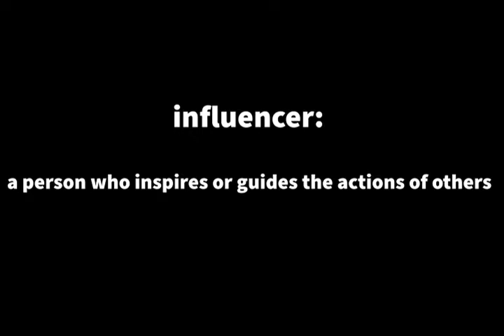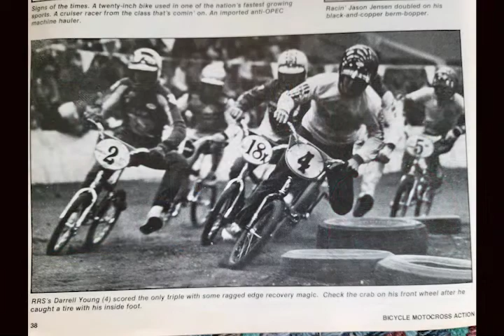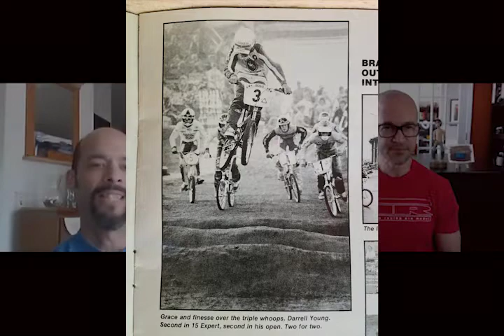The Real Influencers Project with special guest Darrell Young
Darrell Young's meteoric rise to stardom in the BMX world started in the Pacific Northwest, riding and eventually racing with, his friends. His success was quick, landing support and sponsors along the way. In this episode Darrell talks about that and how riding for JMC, where he was able to create his own Pro Model frame, fork and handlebars, put him on another level.